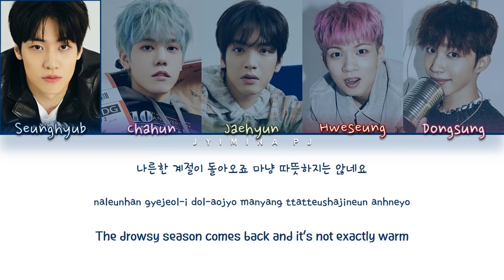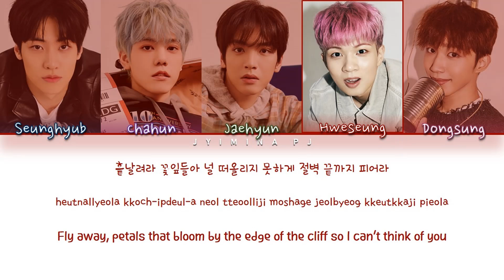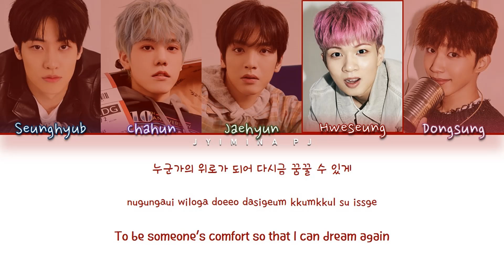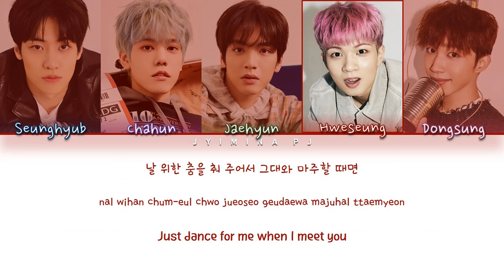N.FLYING (엔플라잉) - 'Flower Fantasy' Lyrics (Color Coded_Han_Rom_Eng)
All rights deserved to FNC Entertainment.

» Artist: N.FLYING (엔플라잉)
» Song ♫: Flower Fantasy
» Album: ‘So, 通 (소통)’ 7th mini album
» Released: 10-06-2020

» Members: Seunghyub, Chahun, Jaehyun, Hweseung, Dongsung
» My bias: Chahun